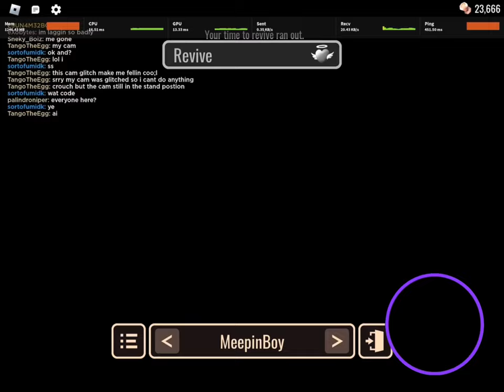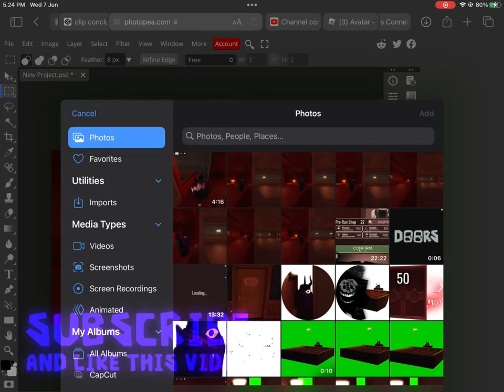JACK and SHADOW in a ROW! (1/4,000,000) - ROBLOX Doors Clips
🤯🤯🤯 SUPER ULTRA RARE ONG!

• Channel

ℹ️ If you wanna know what apps i use, check out my About page!

• Chapters!

[0:00] - Figure Cutscene Lag
[0:16] - Million Figures Earthquake
[0:27] - Rush goes in to the room
[0:32] - Bookshelf Safe Spot (T-Room)
[0:44] - Hallway Jack and Shadow
[1:24] - Safe Rush Bug
[1:40] - Dupe's Door 50
[1:56] - Crushed by Closet
[2:14] - Crucified Rush + Glitch
[2:25] - No Hide Loss
[2:49] - Fireplace Safe Spot
[3:09] - Figure Patting me
[3:14] - Outro

• Video Information

🎶 The music used in this video are listed below, and all made by ​⁠​⁠@LSPLASH